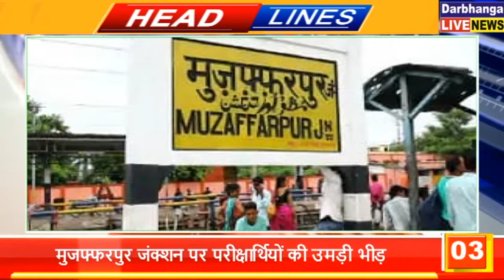बिहार की तमाम महत्वपूर्ण खबरें फटाफट | 27.09.2021